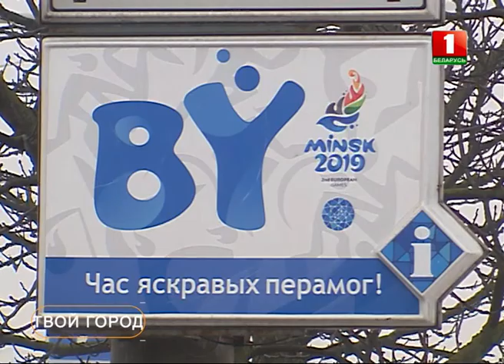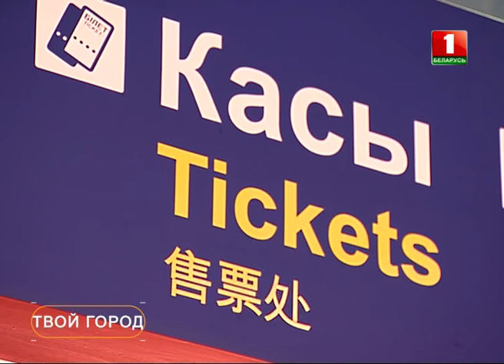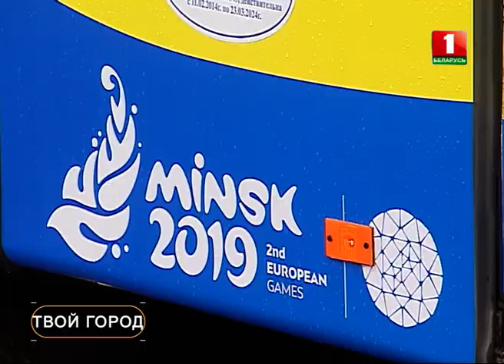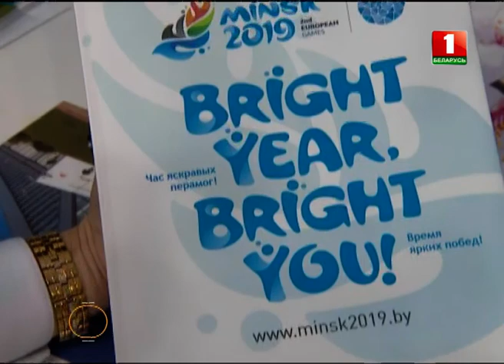В Минске как дома. ТВОЙ ГОРОД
Каждый турист должен чувствовать себя в белорусской столице как дома.

И речь идет не только об отсутствии языкового барьера повсеместно в городе, но и о возможности быстро и комфортно добраться из пункта А в пункт Б. Поэтому ко Вторым Европейским играм минский автопарк ждет серьезное обновление.

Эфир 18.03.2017